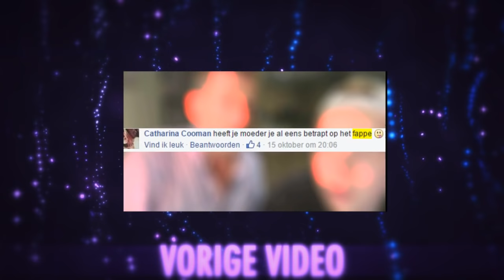MIJN PERFECTE MEISJE !